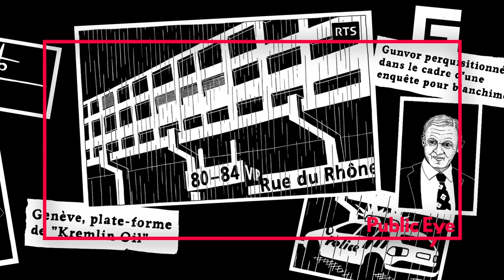Gunvor au Congo - le trailer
Or noir, cash, détournements : les aventures d'un négociant suisse à Brazzaville. Une histoire en six actes, fruit de deux ans d'enquête, à découvrir